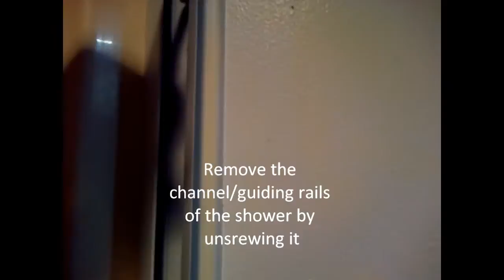How to remove an old corner bath shower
Old cracked corner shower. Get rid of it. Do it yourself. Step by step removal of all parts of shower.